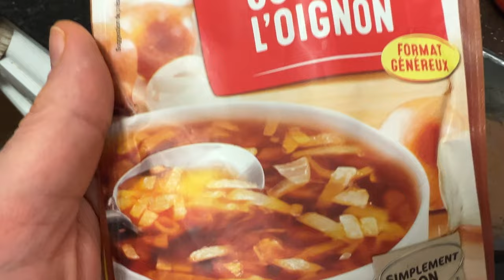Startling French Onion Soup Fart Aftermath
Where I either cook something or Get a takeout delivered, the rest you can guess lol
I spruced myself up on Adobe FireFly by the way.

Here i nock up some French Onion Soup, this always gives my magnificent fart potential.

💬 A Statement of Assurance: 💬
All the Farts I publish on this channel 📺 are genuine 💯 and are produced by myself only, as in they come from my  🍑, absolutely no fakery here 🚫🎭.

If you enjoy this video, please leave a 'Like' 👍 and consider sharing it 🔄 with friends and family. Your engagement helps me grow 🌱 and continue to bring you more content.
Let's create a fun and engaging community together!